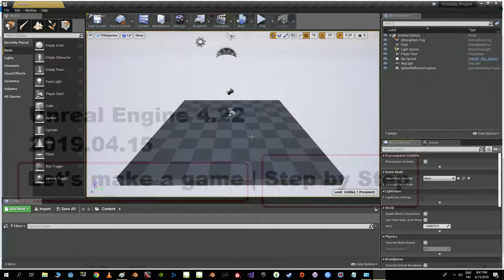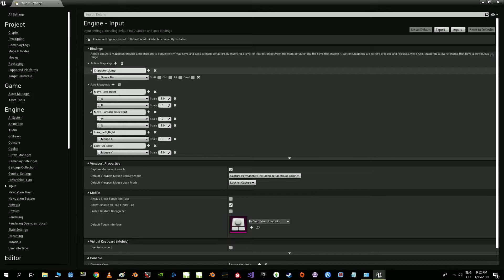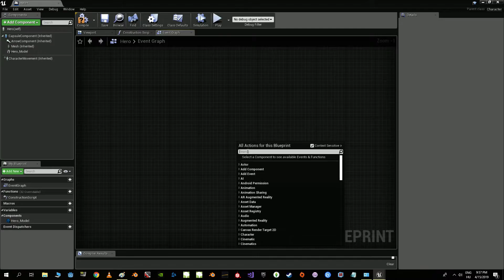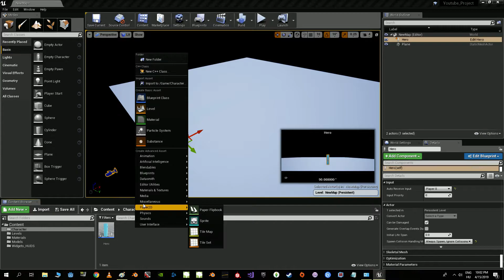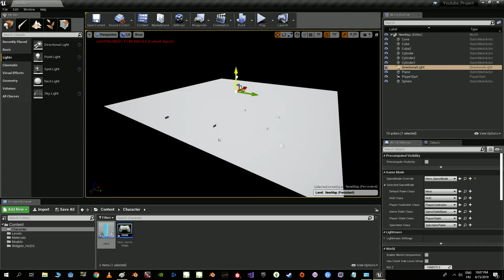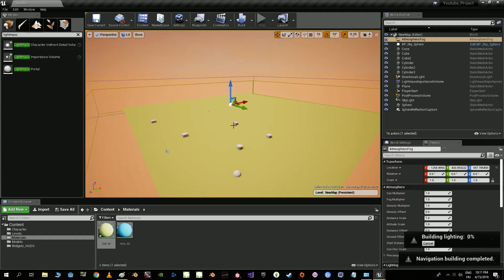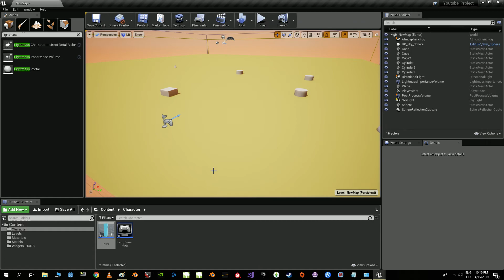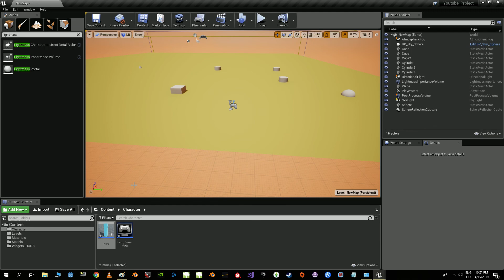Unreal Engine 4 - Let's get start a simple game step by step